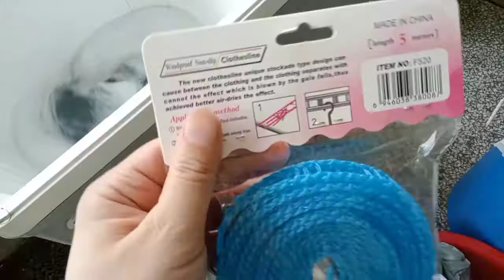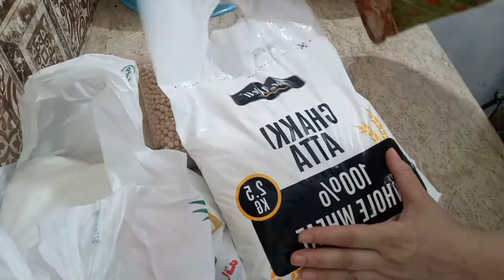Onion and Tomato chutney|Ayzel birthday preparation|daily routine vlog|how to make tomato chutney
In this vedio I am sharing Onion and Tomato chutney|Ayzel birthday preparation|daily routine vlog|how to make tomato chutney